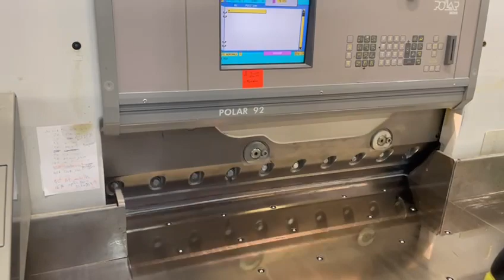Polar 92E guillotine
Brand : POLAR
Model : 92 ED
Year : 1998

Specifications :
Air table
2 side tables
2 knives
Photo cells
Program